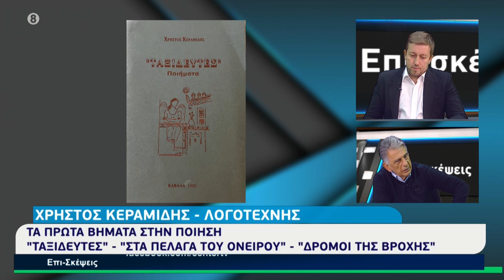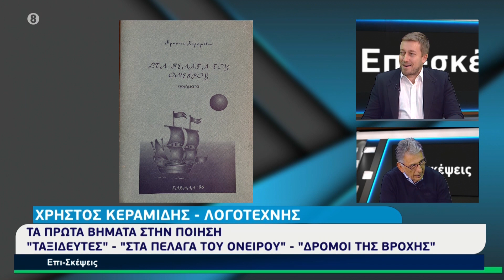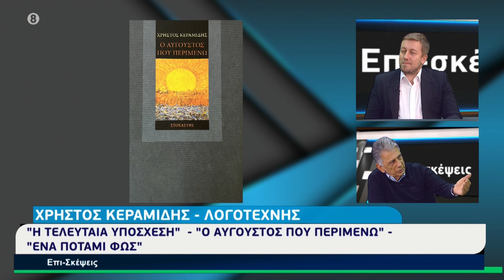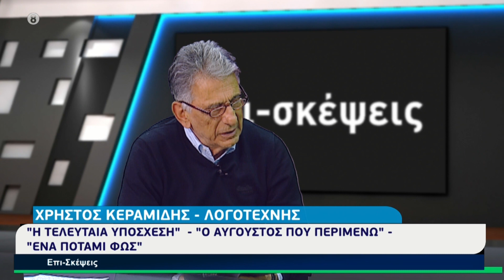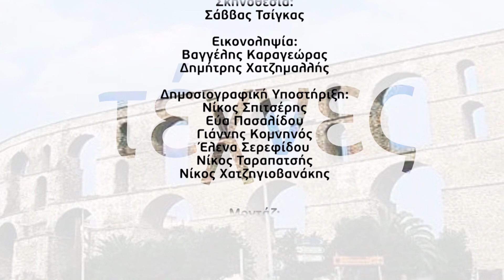Επι-Σκέψεις : Χρήστος Κεραμίδης